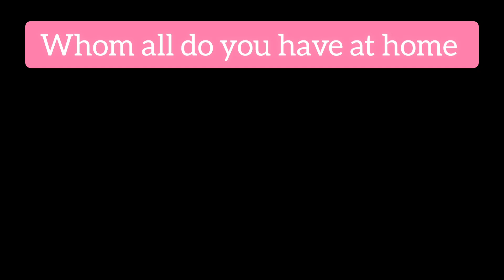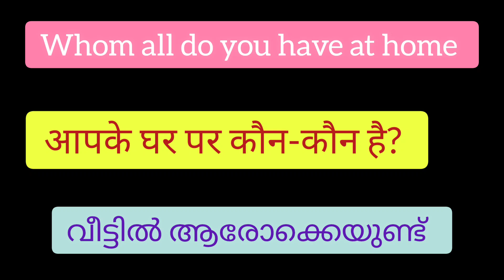Simple Hindi Conversation for beginners|തുടക്കക്കാർക്കുള്ള ലളിതമായ ഹിന്ദി സംഭാഷണം|EduStart Hindi